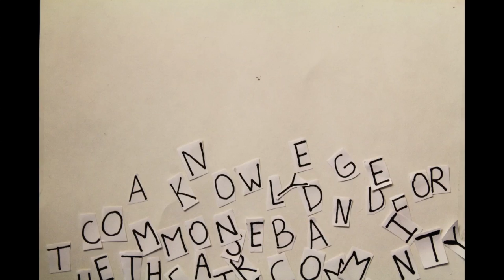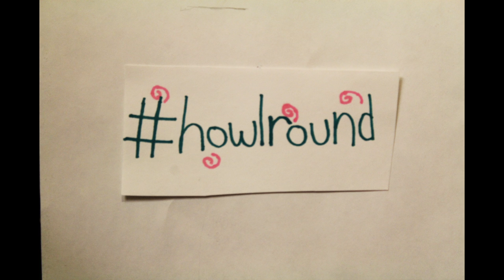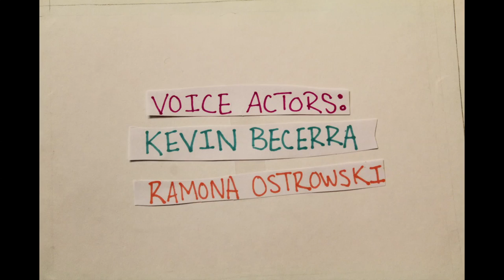What is HowlRound?